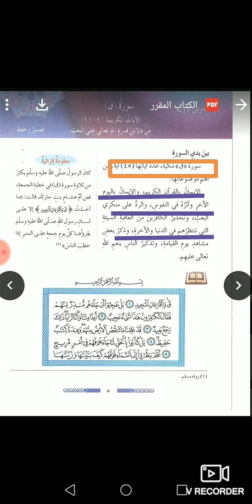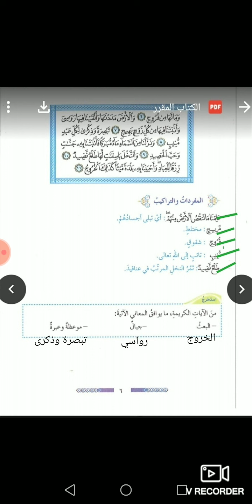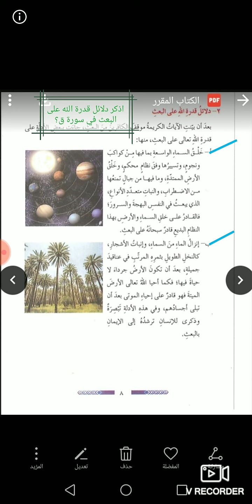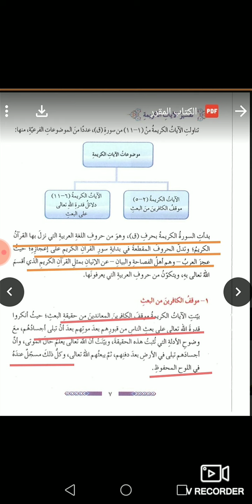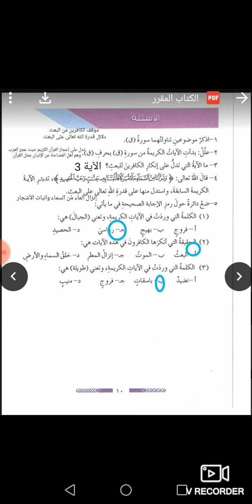الصف السابع _التربية الإسلامية _سورة ق _فرع حكما